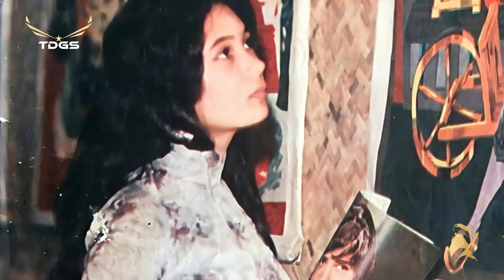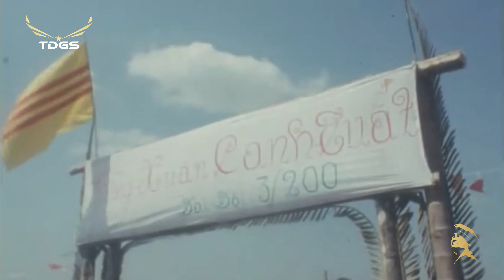Những Bài Nhạc Xuân Xưa Bất Hủ - LK Xuân Họp Mặt | Nhạc Tết Tuyển Chọn - Xuân 2024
Danh sách bài hát:
00:00:00 Xuân Họp Mặt (Văn Phụng) – Hằng Nga
00:03:37 Tình Xuân (Lê Đức Long) – Mạnh Đình
00:09:10 Đồn Vắng Chiều Xuân (Trần Thiện Thanh) – Lệ Hằng
00:14:25 LK Ca Khúc Mừng Xuân, Chúc Xuân – Hồng Diễm, Thiên Kim
00:18:41 Xuân Ca (Phạm Duy) – Hợp Ca
00:22:54 Nắng Xuân (Nhạc Ngoại) – Lê Anh Quân
00:27:19  LK Nếu Xuân Này Vắng Anh, Tôi Chưa Có Mùa Xuân – Băng Tâm
00:33:35 Đón Xuân Này Nhớ Xuân Xưa (Châu Kỳ) – Thanh Tuyền
00:38:07 Phiên Gác Đêm Xuân (Nguyễn Văn Đông) – Bảo Tuấn
00:42:10 Ly Rượu Mừng (Phạm Đình Chương) – Hợp Ca Asia
00:46:52 Câu Chuyện Đầu Năm (Hoài An) – Hoàng Thục Linh
00:51:07 Mộng Chiều Xuân (Ngọc Bích) – Hồ Hoàng Yến
00:55:29 Nhớ Một Chiều Xuân (Nguyễn Văn Đông) – Thanh Tuyền
00:58:20 Tâm Sự Ngày Xuân (Hoài An) – Thiên Trang
01:02:54 Ngày Xuân Thăm Nhau (Hoài An, Trang Dũng Phương) – Đan Nguyên, Hoàng Thục Linh
01:06:09 Xuân Này Con Không Về (Trịnh Lâm Ngân) - Duy Khánh
01:10:14 Đón Xuân (Phạm Đình Chương) – Như Quỳnh
01:14:22 Mùa Xuân Trên Cao (Trầm Tử Thiêng) – Phương Dung
01:18:08 Anh Cho Em Mùa Xuân (Kim Tuấn, Nguyễn Hiền) – Hồ Hoàng Yến
01:22:33 Mừng Nắng Xuân Về (Huỳnh Anh) - Thiên Kim
01:25:42 Xuân Miền Nam (Văn Phụng, Tuấn Nghĩa) – Tuấn Vũ, Mỹ Huyền
01:29:38 Đan Áo Mùa Xuân (Phạm Thế Mỹ) – Phương Hồng Quế
01:32:45 Cảm Ơn (Ngân Khánh) – Trường Vũ
01:37:59 Xuân Đã Về (Minh Kỳ) – Như Mai
01:43:01 Mùa Xuân Lá Khô (Trần Thiện Thanh) – Chế Linh
01:48:14 Cánh Thiệp Đầu Xuân (Lê Dinh, Minh Kỳ) – Hương Lan
01:52:45 Đầu Xuân Lính Chúc (Hoài Linh, Tấn An) – Quốc Anh
01:56:41 Hẹn Một Mùa Xuân (Đinh Việt Lang) – Duy Khánh
01:59:55 Đám Cưới Đầu Xuân (Trần Thiện Thanh) – Tuấn Vũ, Phượng Mai
02:05:34 Mùa Xuân Của Mẹ (Trịnh Lâm Ngân) – Trường Vũ
02:11:29 Đón Xuân Này Nhớ Xuân Xưa (Châu Kỳ) – Thiên Trang
02:16:50 LK Cánh Bướm Vườn Xuân, Xuân Yêu Thương - Hà Thanh Xuân, Ngọc Anh Vi
02:22:58 Mùa Xuân Đầu Tiên (Tuấn Khanh) – Ngọc Minh
02:28:53 LK Phiên Gác Đêm Xuân, Đồn Vắng Chiều Xuân,  – Phillip Huy, Mỹ Huyền
02:33:48 LK Chuyện Buồn Ngày Xuân, Xuân Này Con Về Mẹ Ở Đâu – Ngọc Huyền, Tường Nguyên, Tường Khuê